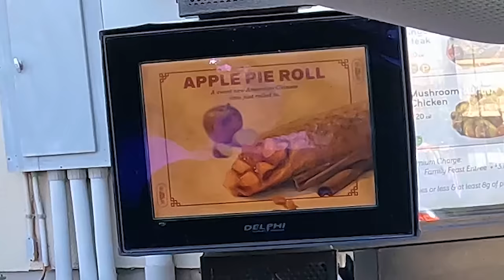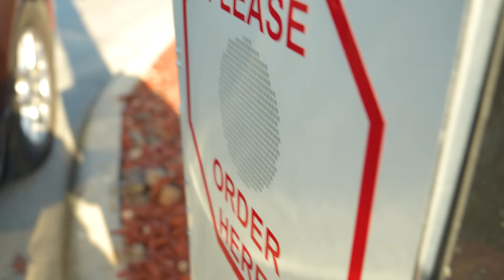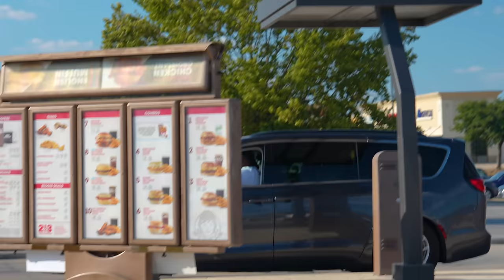THE BOYS vs AMERICAN FAST FOOD…